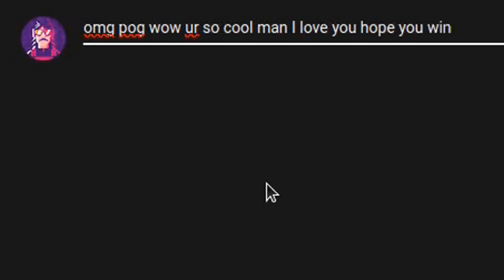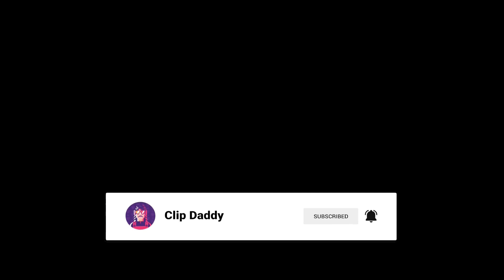Best Twitch Fails Compilation #379 ( Squeex, chess24... )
00:00 Intro
00:06 MissMikkaa | Streamer beats Elden Ring's Malenia one-handed at Rune Level 1. Solo
01:06 Knut | Knut throws Tyler1 Bloodrush workout in the bin
01:50 Hafthorjulius | Hafthor has a message to xQc
02:41 BotezLive | Andrea gets suplexed by a young champ
02:48 Knut | Cameraman knows what Twitch Chat wants
03:08 Squeex | Squeex has his ego shattered by Ludwig
03:37 Tectone | Happy Tectone
04:09 xQc | xQc Does TikTok Dance
04:35 sodapoppin | Soda on Asmongold's Ban in WoW
05:25 Sydeon | Maya gets downed by a goat
05:31 JOEYKAOTYK | Cool mini guitar from a vending machine in Tokyo
06:22 Knut | UK Inbetweeners reunion
06:43 chess24 | Hans Niemann beats Magnus Carlsen on LAN
07:09 LIRIK | Lirik tries 2022 fortnite
07:31 jaystreazy | jaystreazy - Dasher gets a fright
08:27 CookSux | Dont fuckin touch me LUL
08:43 Hafthorjulius | hafthor hugs mizkif
09:09 Sydeon | Alinity gets rolled by a goat
09:24 Sydeon | Girl trip meets goats
09:44 Outro